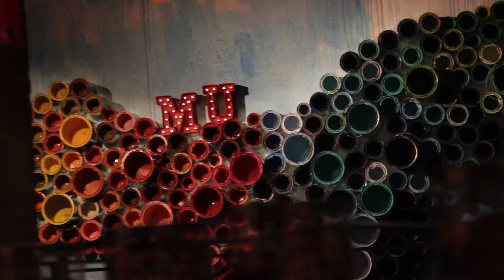Elizabeth-Ann Doyle | 10 ans de MU avec Betty Bonifassi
Elizabeth-Ann Doyle célèbre les 10 ans de MU, transformant Montréal en MUsée à ciel ouvert. En musique pour la soirée bénéfice, Nils Fluck était aux tables tournantes et Betty Bonifassi se "déchaînait" dans un hommage aux 'afro-americain prisoners songs' des années 1920 du sud des États-Unis.